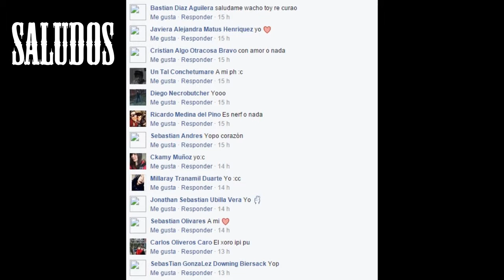Pysconick - Mix Electro. Progresive, BigRoom - Improvisado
00:00 - 02:46 Zombie Nation - Kernkraft 400 (W&W Remix)
02:47 - 06:21 Sonic One vs Twoloud - The Drums (Original Mix)
06:21 - 08:41 Hardwell & W&W feat. Fatman Scoop - Don't Stop The Madness (Original Mix)
08:41 - 11:46 Rune RK - Calabria (Firebeatz Remix)
11:46 - 13:33 Dimitri Vegas & Like Mike vs Sander van Doorn- Project T (Martin Garrix Remix)
13:33 - 18:15 Dannic - Zenith (Original Mix)
18:15 - 22:04 Dimitri Vegas & Like Mike - Body Talk (Mammoth) ft. Julian Perretta (Extended Mix)

Nick lol: NicoDePana